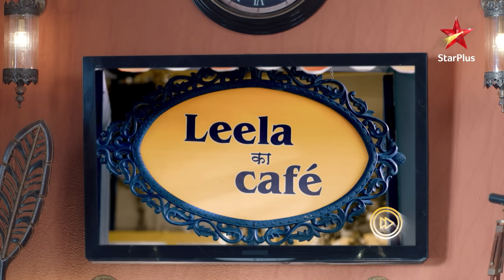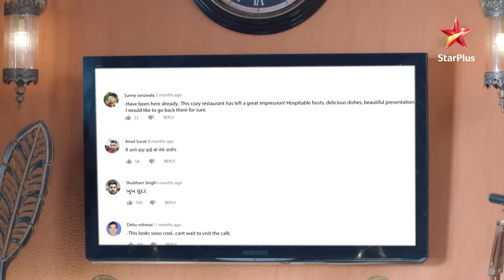Anupama | Kavya ki wajah se hua Vanraj ke cafe ka nuksaan!